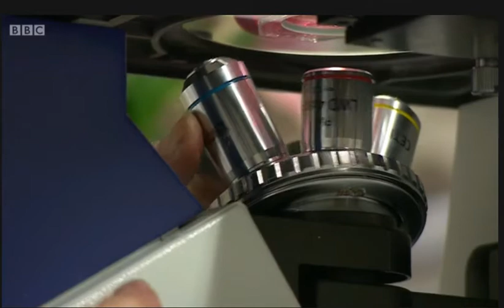Cancer Drug Fund is a "political stunt" (Newsnight 27 Aug 2014)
Clip from BBC Newsnight, 27 August 2014
Laura Kuenssberg hosts discussion with Karol Sikora and David Colquhoun about the cancer drug fund,  DC said "it is a political stunt in response to shroud-waving by big pharma".